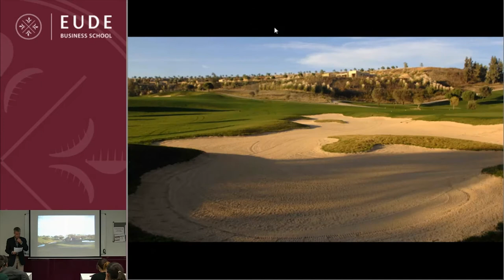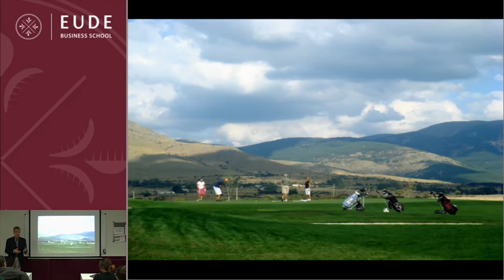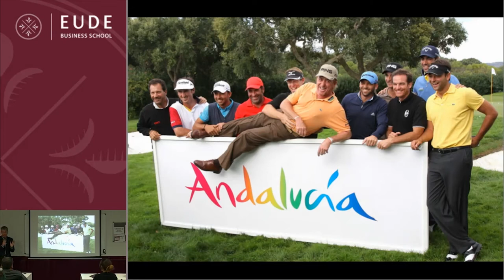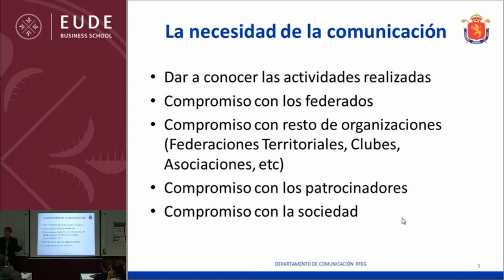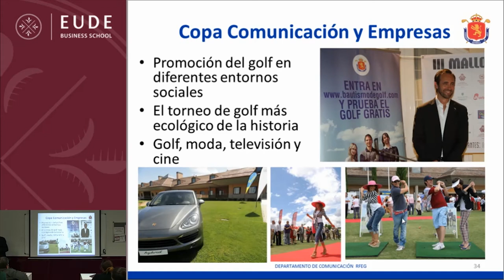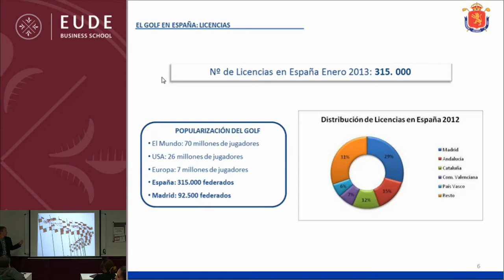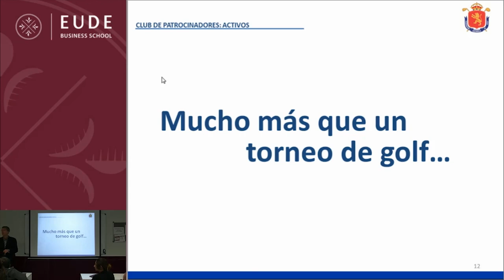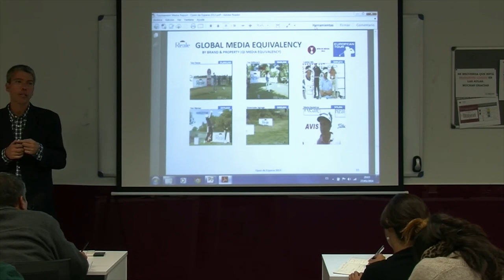Patrocinio y deporte: Seminario Comunicación con tu cliente